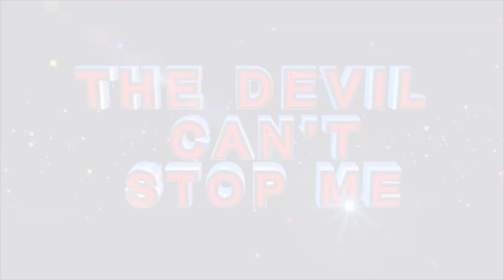PASTOR Receives HEALING TO HEAL OTHERS ll Prophet A Semono